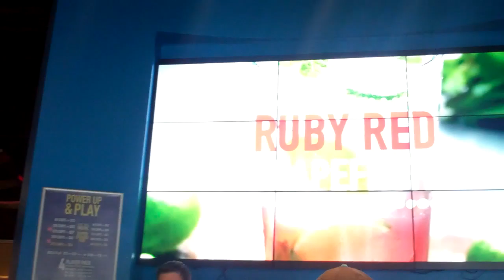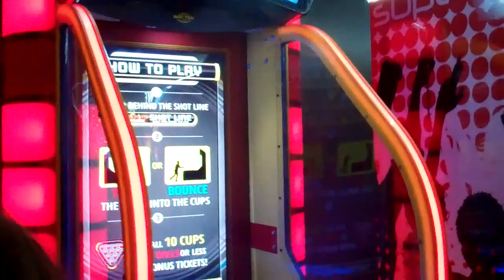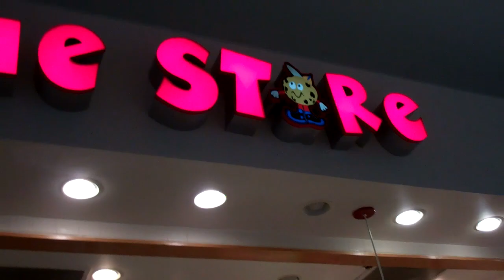Dave and Busters!! Twins versus the Claw!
Today was another amazing day! We went to Dave and Busters for the very first time ever and it was SO much fun!
The food is amazing and the games are awesome. The twins tried their luck at the claw machines a few times.
Then, Jesse is on the search for new shoes, is today the lucky day??